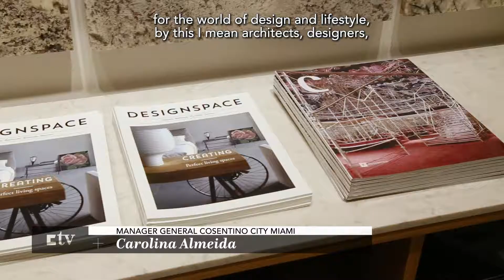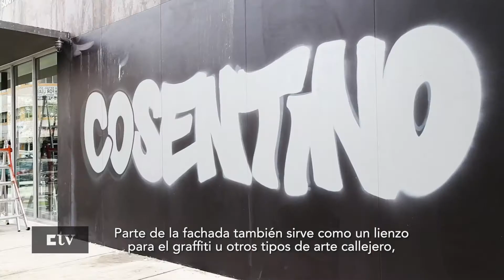Presentamos Cosentino City Miami, nuevo Showroom (English | Spanish SUB) | Cosentino Magazine 107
ES

Cosentino Magazine 107 presenta Cosentino City Miami, el nuevo showroom de innovación de Cosentino. El showroom de Cosentino City Miami ofrece una experiencia única para los clientes. Esta ciudad virtual consta de una serie de espacios que transmiten la filosofía de Cosentino a través de la arquitectura, el diseño y la sostenibilidad.

El showroom alberga productos de la marca, incluyendo la línea de superficies de diseño sostenible Dekton by Cosentino, así como la línea de productos sostenibles Silestone by Cosentino. Estos productos ofrecen una gran variedad de superficies que se adaptan a cualquier proyecto de diseño. El showroom también ofrece experiencias interactivas a través de sus exposiciones, demostraciones y talleres con una amplia gama de materiales, colores y acabados. Cosentino City Miami es una de las primeras ciudades virtuales de Cosentino y refuerza su compromiso de ofrecer a los clientes una experiencia única y de vanguardia. Cosentino se enorgullece de ofrecer productos de la más alta calidad para todos los proyectos de diseño.

EN

Cosentino Magazine 107 presents Cosentino City Miami, the new innovation showroom by Cosentino. The Cosentino City Miami showroom offers a unique experience for customers. This virtual city consists of a series of spaces that convey the philosophy of Cosentino through architecture, design, and sustainability.

The showroom houses products from the brand, including the sustainable design surfaces line Dekton by Cosentino, as well as the sustainable products line Silestone by Cosentino. These products offer a wide variety of surfaces that adapt to any design project. The showroom also offers interactive experiences through its exhibitions, demonstrations, and workshops with a wide range of materials, colors, and finishes. Cosentino City Miami is one of the first virtual cities by Cosentino and reinforces its commitment to offering customers a unique and cutting-edge experience. Cosentino is proud to offer high-quality products for all design projects.